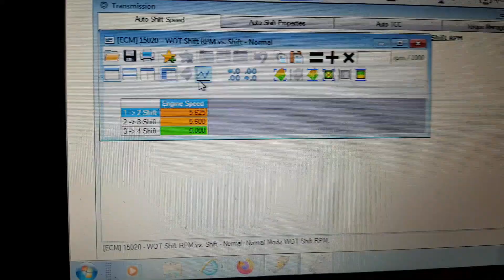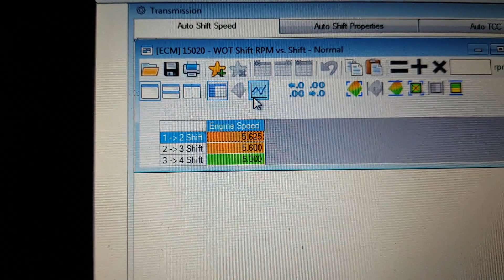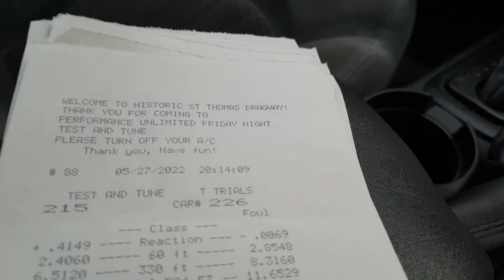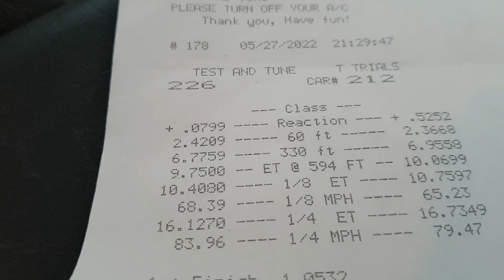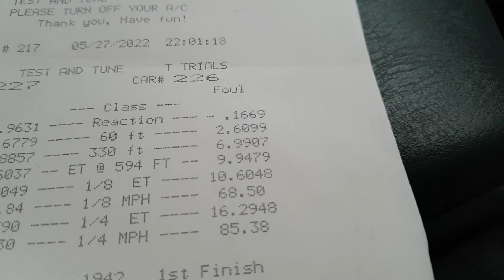First track day for the Grand Am GT!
In this episode we get the Grand Am project on the drag strip in completely stock trim to see what it can do!

follow along on Instagram @mod__everything